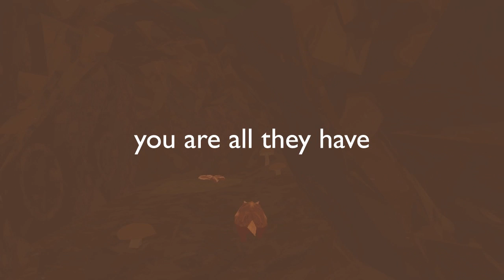Nurture Trailer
Nurture is a small simplistic game where we invite you to return to the world of Shelter every day and take care of your young. In this intimate and slow paced experience you will feed your cubs and see them begin their lives.

Nurture is a free experience that is accessable to anyone that owns a copy of Shelter. Simply select "nurture" via "extra" in Shelters main menu.